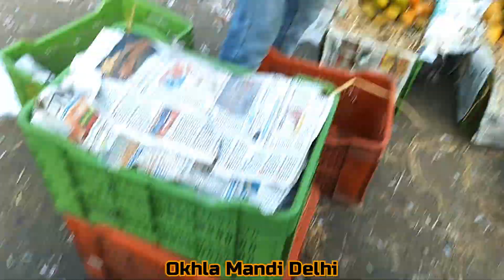ओखला मंडी में होली के दिन क्या चल रहा है देखिए | OKHLA FRUIT & VEGETABLE MARKET DELHI | DELHI FRUITS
Chinmoy Dey
Channel name
Daily vlog
Tour and Travels vlog
My Daily work vlog
Hi Hello Friends
My name is chinmoy Dey
I am from assam
Live in dellhi

that's why people like me less
I will try to learn English
I will not give up
And
Even today I keep taking help from people
Will you also help me

i have a youtube channel

i am from a small village in assam
Whose name is Bogapani Colony,District- Tinsukia
Saath hi saath ap mujhe share on your what's app, Facebook, Instagram etc,,,,
Apka ek share mere liya bahumalya hai...
Is tarah ap mere family se jur jaoge...

or

I also have one face for people to come to work.
chinmoy Dey vlog viral,
yt shorts,